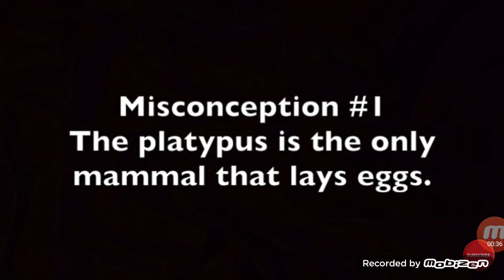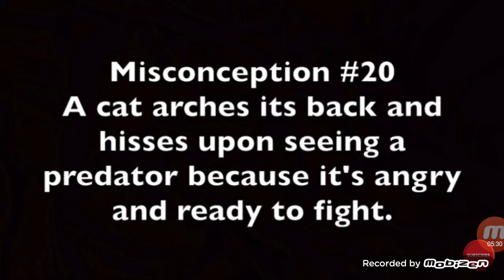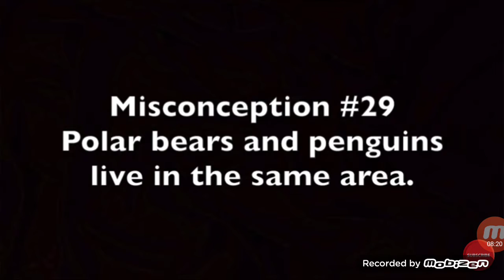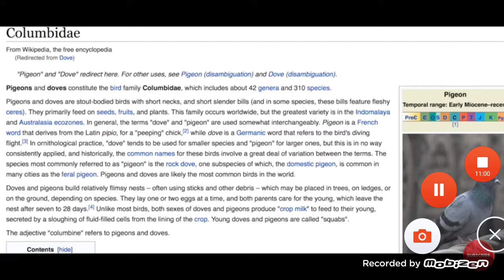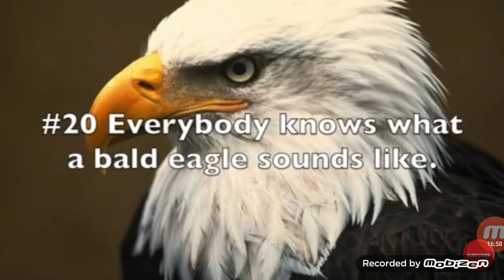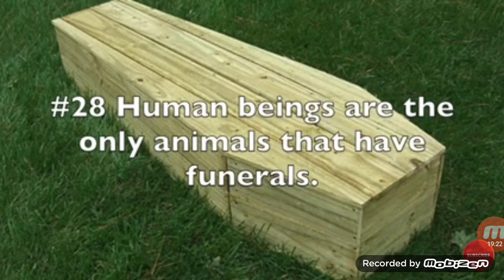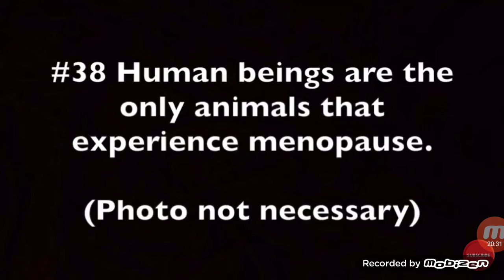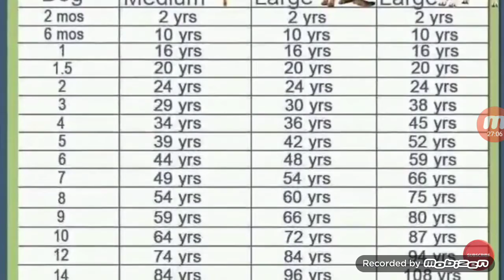Lies you believe about animals